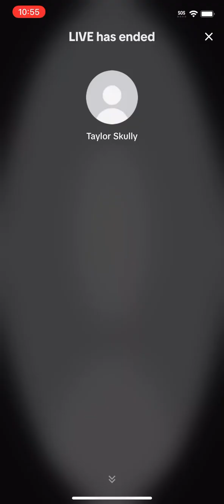2023-10-14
Taylor Skully